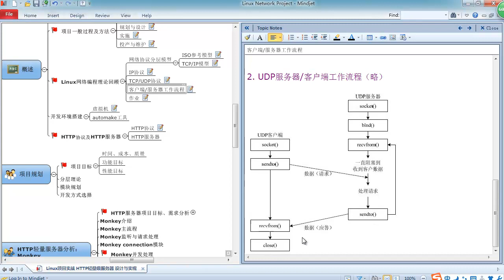Linux网络编程项目实战 轻量级HTTP服务器6 Linux网络编程实战 01概述 客户端服务器工作流程